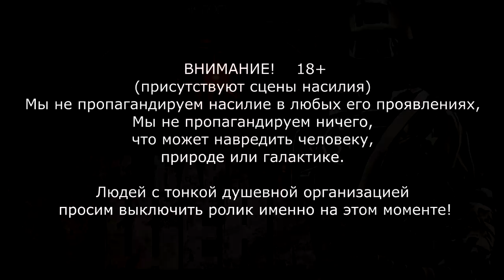🎧 ТРИ БАНКИ ТУШЕНКИ.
Автор: Юрий Погуляй
Ссылка на АТ:
Аннотация:
После того как старый мир исчезает, наружу выплескиваются все тайные пороки.
На что способны охранники старого бункера, уцелевшего во время войны, ради трех банок тушенки?
Примечания автора:
Когда-то давно этот рассказ бродил по сети и был даже популярен.
Он изобилует многоточиями и драмой, но в целом мне нравится.
Писатель хреново воспитан - в тексте есть нецензурная лексика!

Чтец: Андрей Баталов
ВидеоМОНТАЖ и саунд дизайн: Денис Брюханов